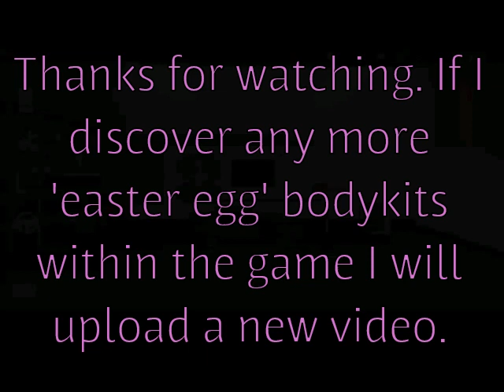Pixel Car Racer: Easter Egg bodykits! 2016 Stingray, BMW 3.0 CSL touring car and more!